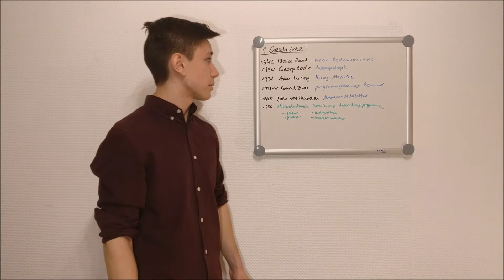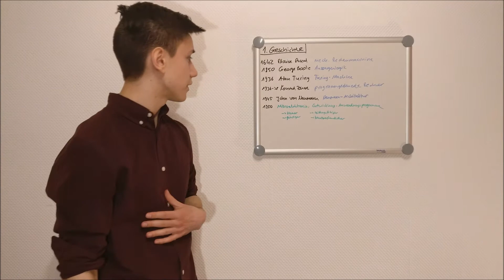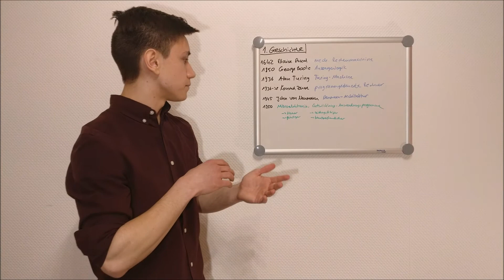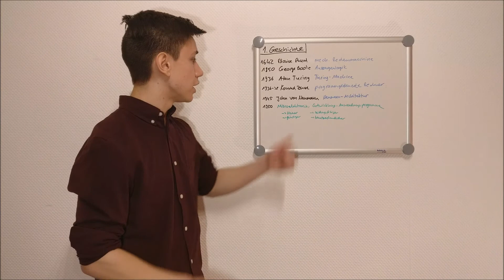[1/9] Geschichte des Computers | Meilensteine